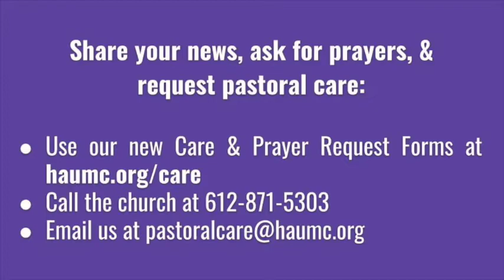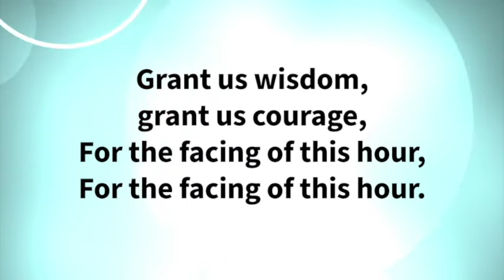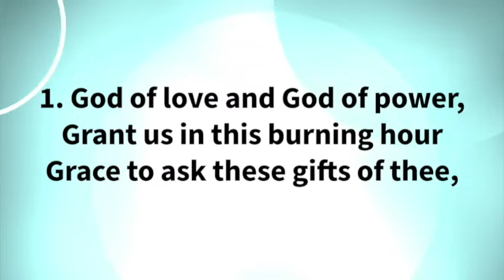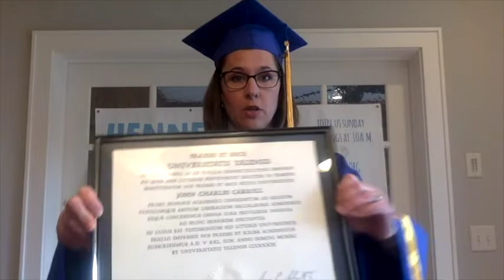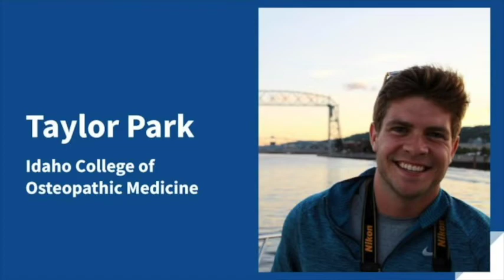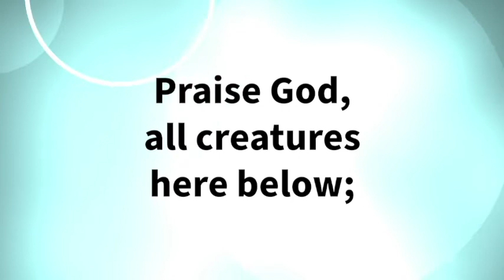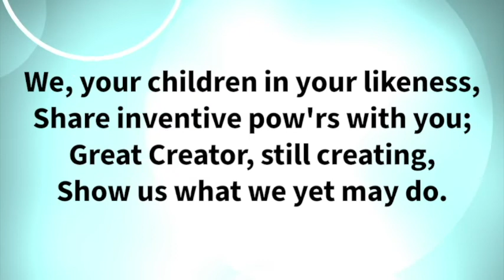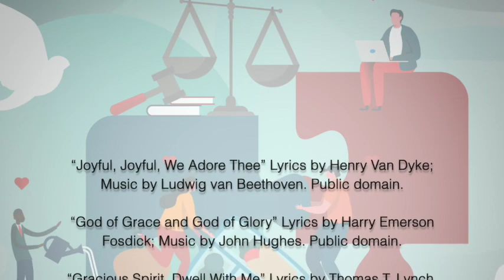Traditional Service, May 17, 2020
The Power of Connection
The Scripture: Romans 12:9-10, 14-21
 (Contemporary English Version CEV)
Sermon: Rev. Frenchye Magee
"Transforming Communities: The Power of Connection"

Support our ministries at:
or Text: Hennepin $xx to 73256 (replace xx with the amount)

Facebook, YouTube and our Mobile Apps.